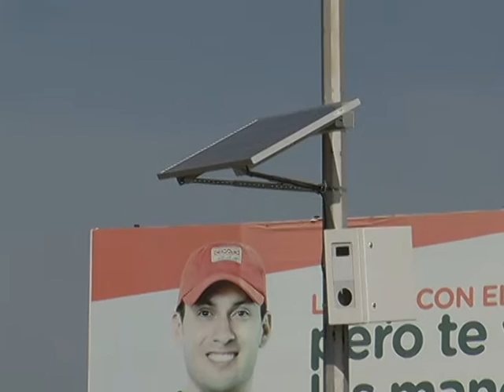Demandan indemnización al municipio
Una indemnización por 5 millones de pesos demandan ciudadanos de Saltillo, entre ellos el diputado Francisco Tobías, al municipio de Saltillo por la aplicación ilegal de foto multas.